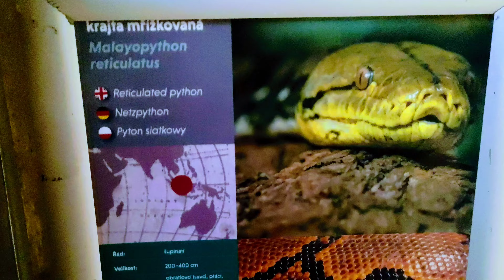Pyton siatkowy 🐍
Zoo Liberec